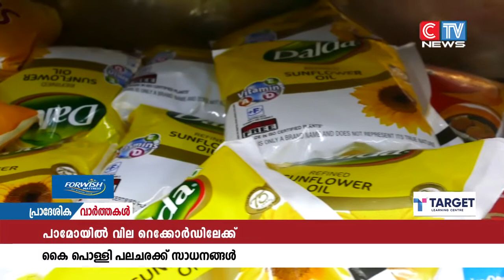സംസ്ഥാനത്ത് അവശ്യസാധന വില കുതിക്കുന്നു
സംസ്ഥാനത്ത് അവശ്യസാധന വില കുതിക്കുന്നു. പാമോയിൽ വില റെക്കോർഡിലേക്ക് കുതിക്കുകയാണ്. ഉക്രൈൻ റഷ്യ യുദ്ധവും ക്രൂഡോയിൽ വില ഉയർന്നതുമാണ് വിലക്കയറ്റത്തിന് കാരണം